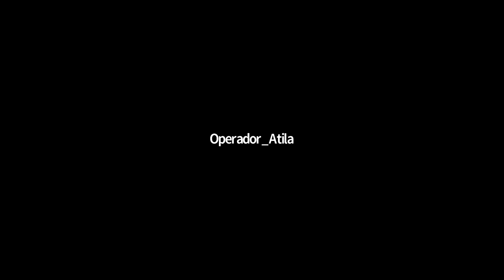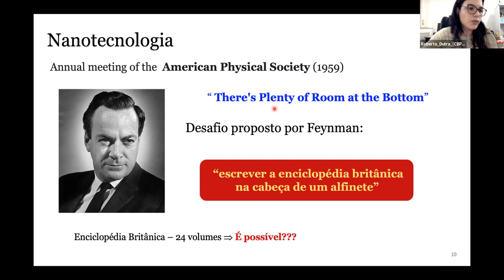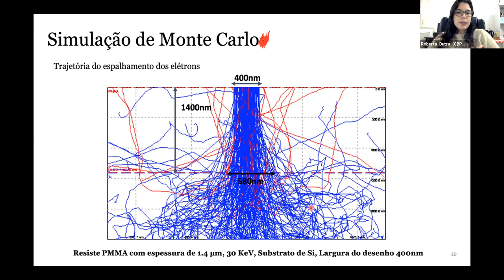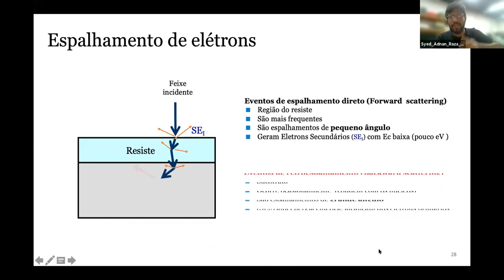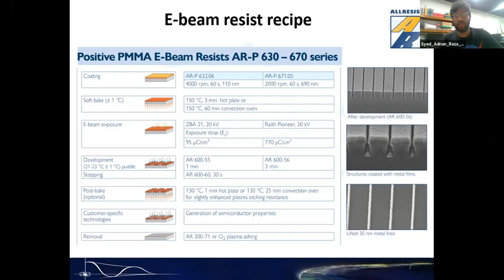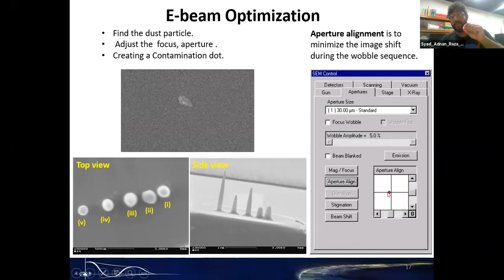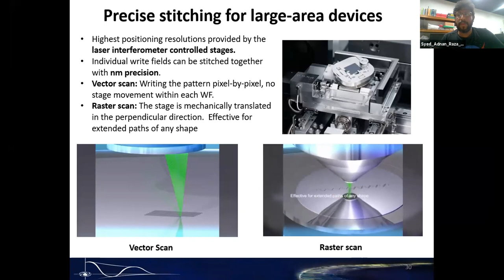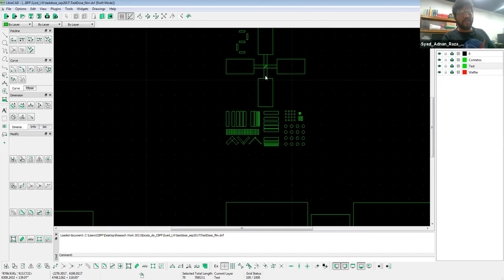D12 QUI Micro e nanofabricação no LABNANOCBPF